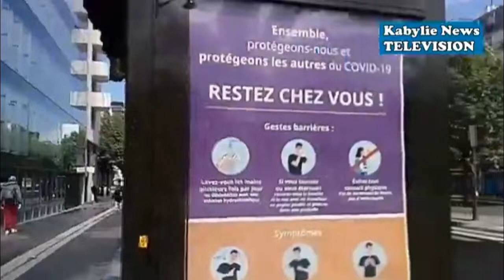France - Paris: Reportage de Madjid à Stalingrad ....